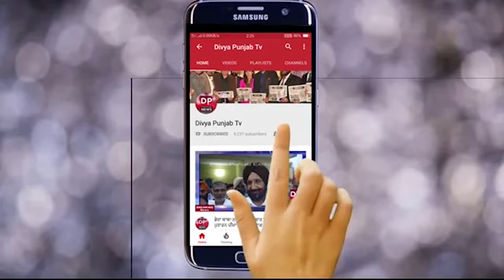ਦੇਖੋ ਕਪੂਰਥਲਾ ਵਿਚ ਕਿਵੇਂ ਬਣ ਰਿਹਾ ਗੰਦਗੀ ਵਿਚ ਭੁਜੀਆਂ,ਵਿਭਾਗ ਕੁਭਕਰਨੀ ਨੀਂਦ ਸੁੱਤਾ